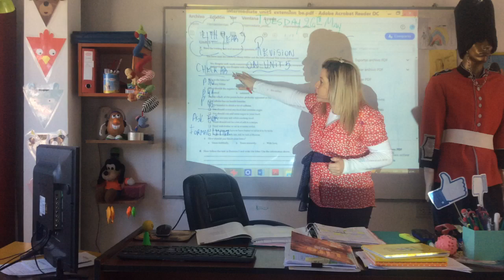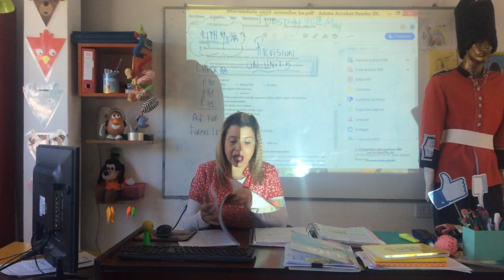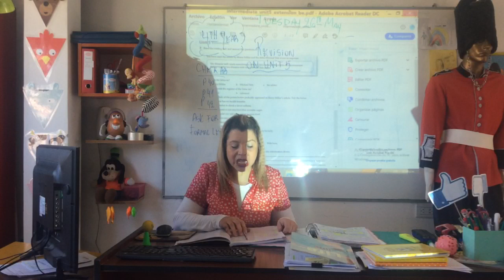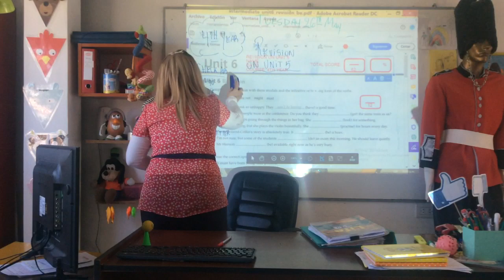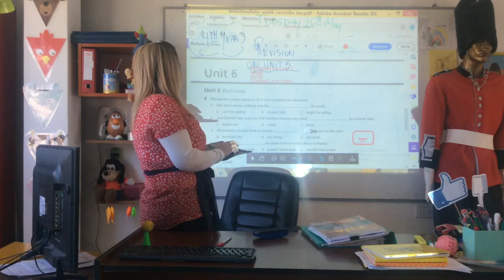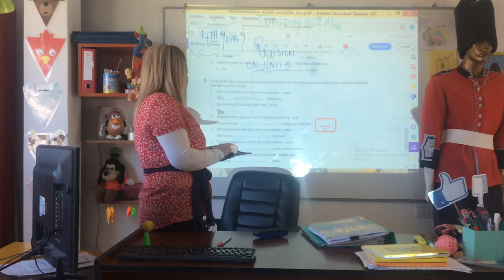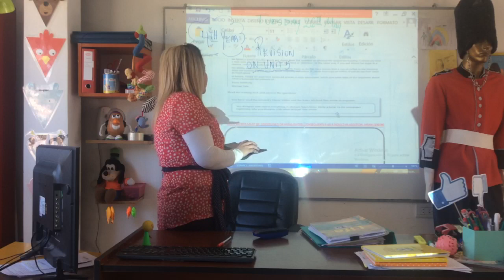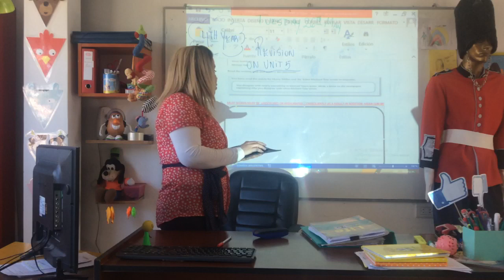VIDEO CLASE 26-05 -20 4 TH YEAR